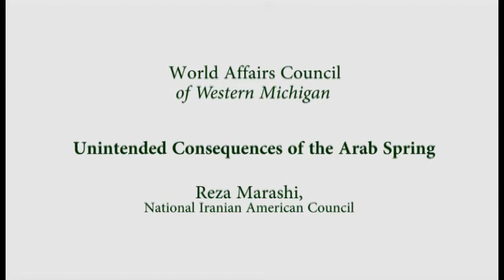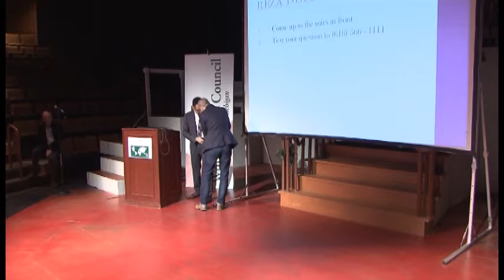Unintended Consequences of the Arab Spring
Reza Marashi, of the National Iranian American Council, presents as part of the Great Decisions series by the World Affairs Council of Western Michigan.